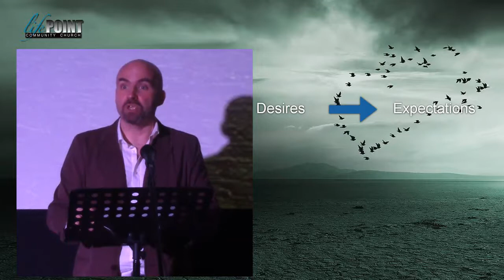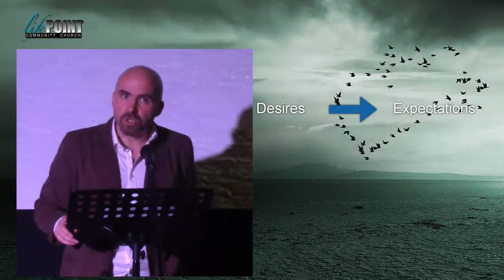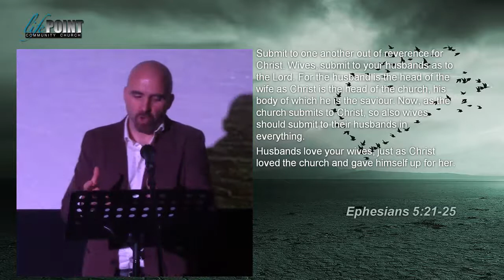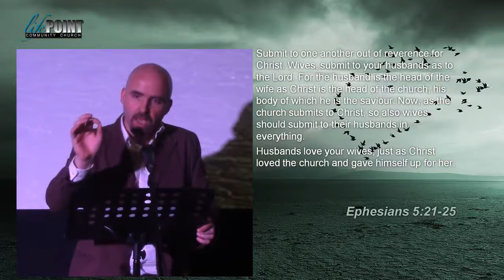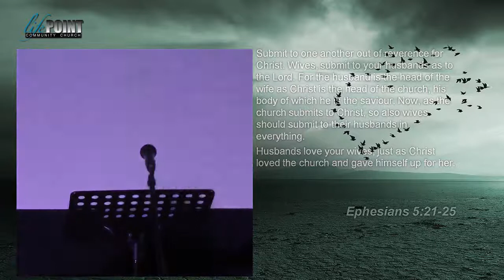2017 05 It Wasnt Your Fault Part 3